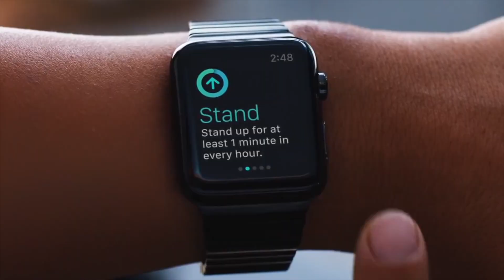Internet of Me - Technology Trends 2016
The internet of me puts every piece of data we create as the foundation of how all the other super categories evolved. Cameron Chell explains.